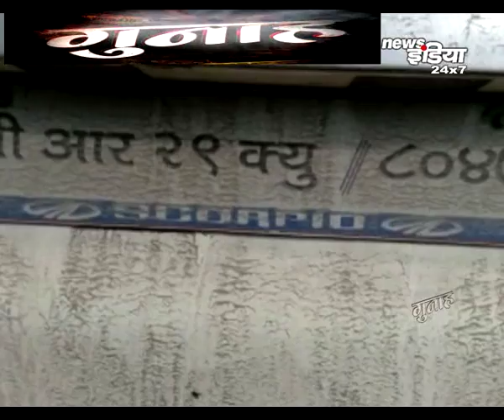शराबबंदी की धज्जियां उड़ाते जेडीयू नेता !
बिहार में शराबबंदी कानून की लगातार धज्जियां उड़ायी जा रही हैं. पुलिस ने जेडीयू के दो स्थानीय नेताओं को पकड़ा जिनकी गाड़ी में शराब की पांच बोतलें रखी थीं...वहीं शराब पीकर नशे में धुत 7 शराबियों को भी गिरफ्तार किया..एक रिपोर्ट देखिये